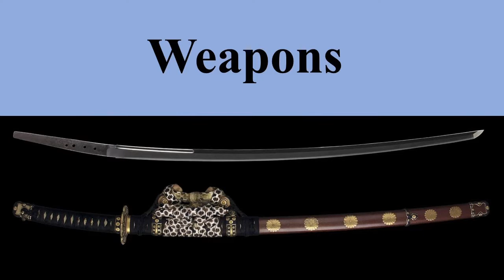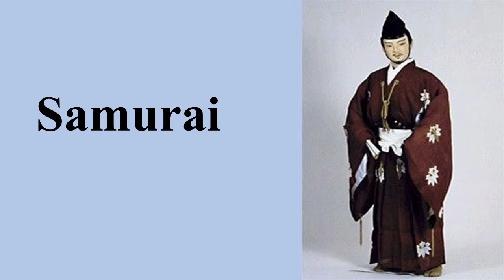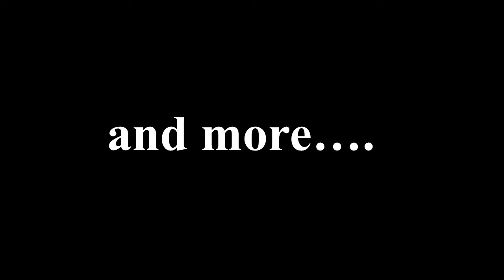Welcome to the Sengoku Studies Channel